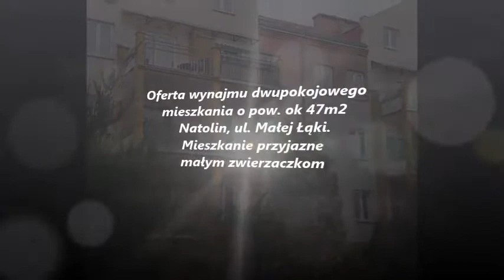Mościcki Nieruchomości - oferta wynajmu dwupokojowego mieszkania na Natolinie - ulica Małej Łąki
Ursynów - Natolin, do wynajęcia dwupokojowe mieszkanie o powierzchni około 47m2, na cichej ulicy Małej Łąki. Pokój dzienny z otwartą kuchnią i wyjściem na duży balkon; sypialnia, łazienka z wanną, dwie duże zabudowane szafy. Z balkonu widok na zieleń pod oknami ... w kierunku południowym. Okna sypialni wychodzą na północ. Mieszkanie przyjazne małym zwierzaczkom.
Do mieszkania przynależy samodzielny garaż, z możliwością dodatkowego parkowania przed wjazdem.
Możliwość drobnego domeblowania.
Cena najmu 2250,-zł, dodatkowo płatne: garaż 300,-zł oraz media wg zużycia.
Kaucja jednomiesięczna.

Nasze biura:
Biuro Kabaty -